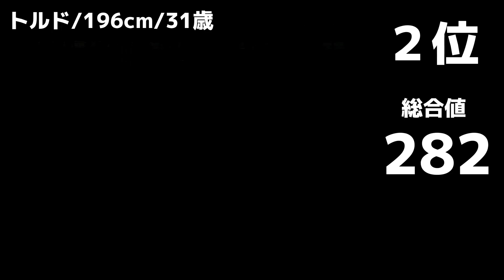【ウイイレ】2002年日韓ワールドカップのNo.1ゴールキーパーは誰？/ランキング【Winning Eleven】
2002年日韓ワールドカップに出場した選手の中で、優秀なゴールキーパーをランキングにしました！（ウイイレ6 Final Evolutionより）

多くの人が熱中したあの頃のウイイレの懐かしさに浸りながら楽しむチャンネルです！